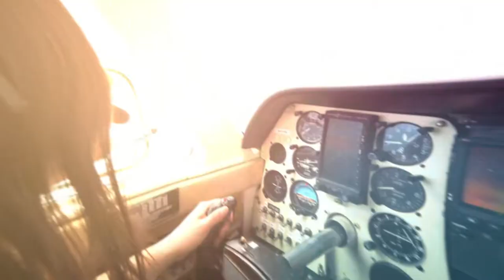Yavapai College's School of Career & Technical Education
The Career and Technical Education (CTE) programs at Yavapai College will land graduates in a variety of rewarding and high paying careers. See what YC has to offer by visiting today.